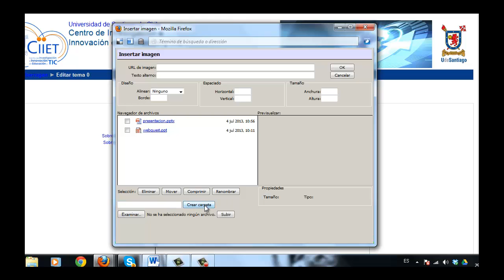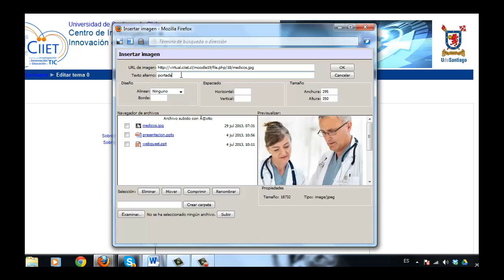Colocar imagen y presentación a curso